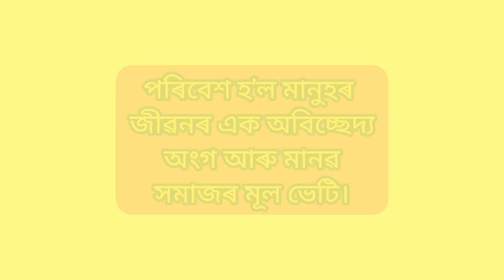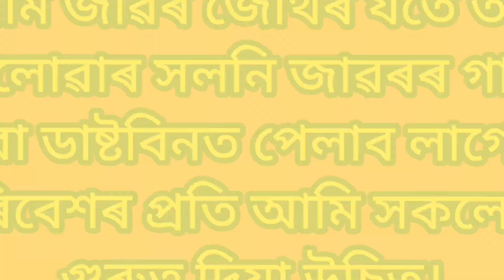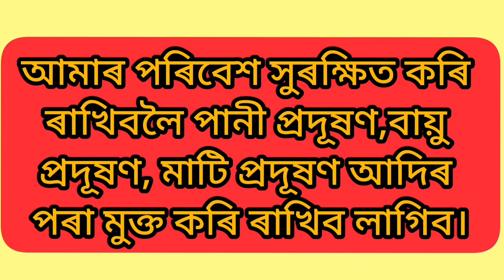বিশ্ব পৰিৱেশ দিৱসৰ সৰু ৰচনা, আমাৰ পৰিৱেশ, আমি আৰু আমাৰ পৰিৱেশ, পৰিৱেশ